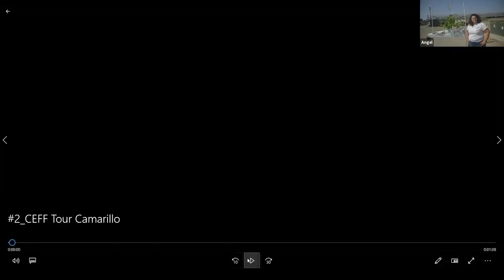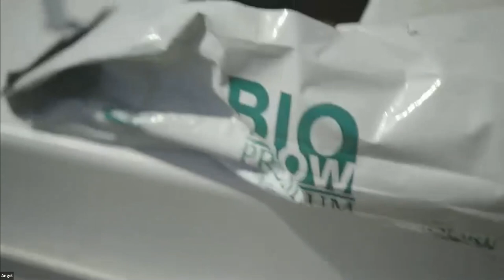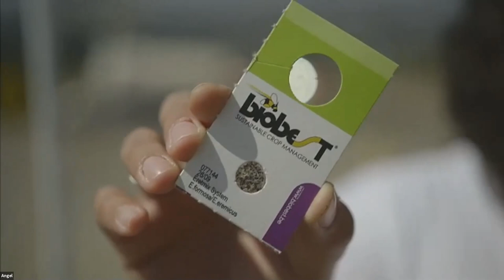Session 2 Houweling’s Group Virtual Tour